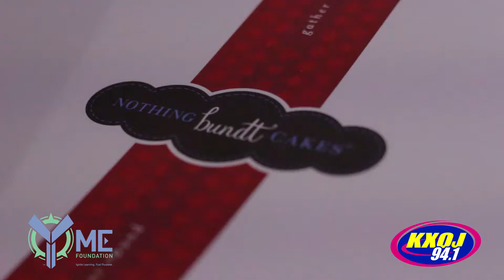KXOJ & The Y-ME foundation surprise a deserving teacher #5